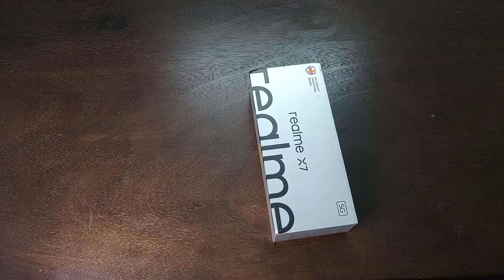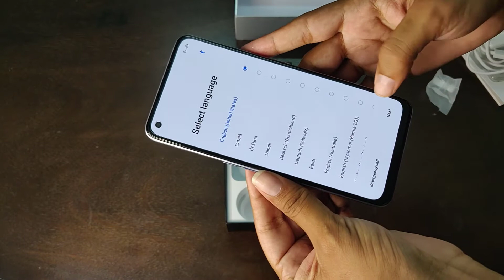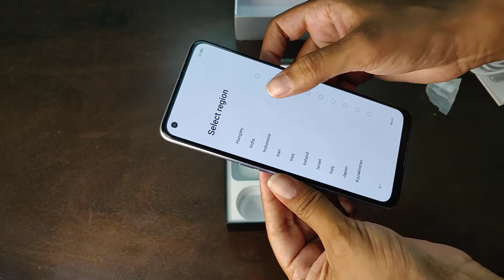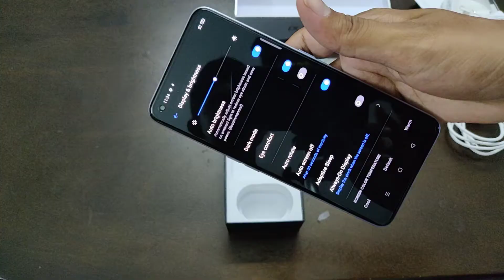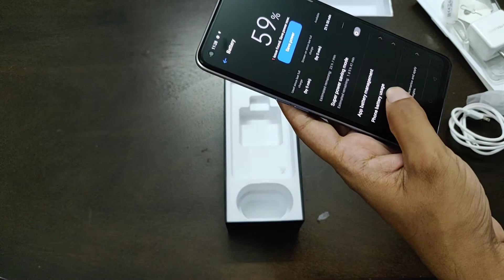Realme X7 5G | Low Price | Unboxing and Review in Tamil | Tech Brother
in this video we unboxed and explained about the realme x7 5g mobile